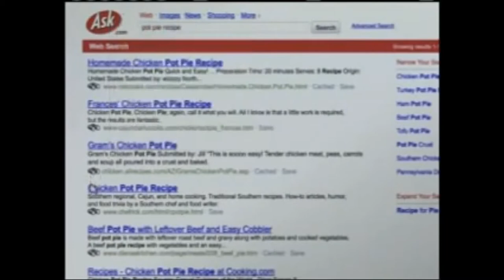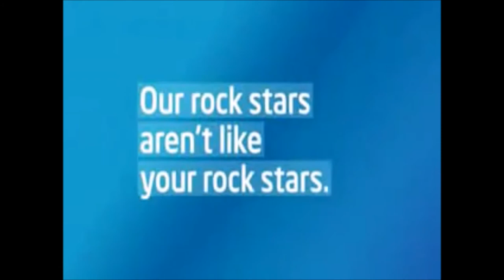Brian Mulligan Commercial Reel